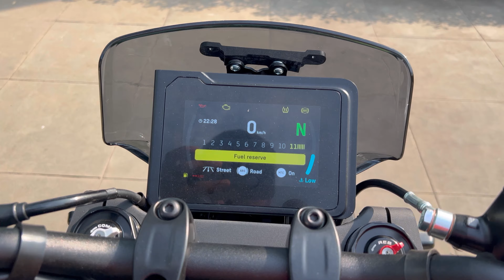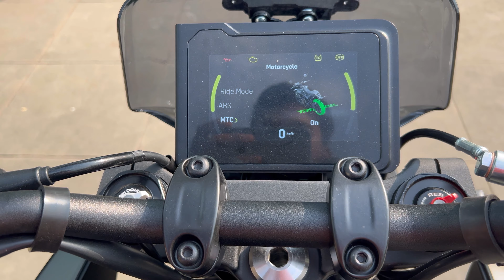2024 मे HUSQVARNA SVARTPILEN 401 लेना चाहिए ? 🤔| BETTER THAN KTM DUKE 390 ? | PROS ✅ AND CONS 🚫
2024 मे HUSQVARNA SVARTPILEN 401 लेना चाहिए ?  🤔| BETTER THAN KTM DUKE 390 ? | PROS ✅ AND CONS 🚫 |

Address: Bajaj Brand View Bldg, Old Mumbai - Pune Hwy, opp. Thermax Company, Wakadewadi, Pune, Maharashtra 411005

Hoped you liked my video

You Guys have been amazing
Keep supporting the way you have done till now 🥰